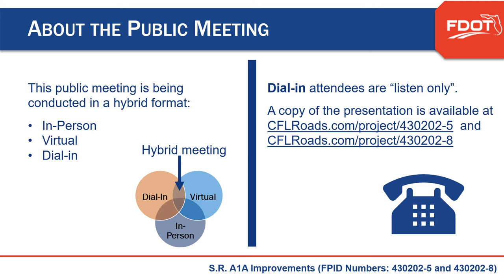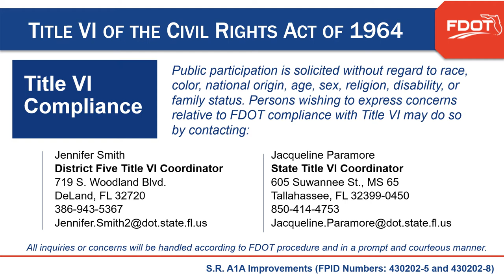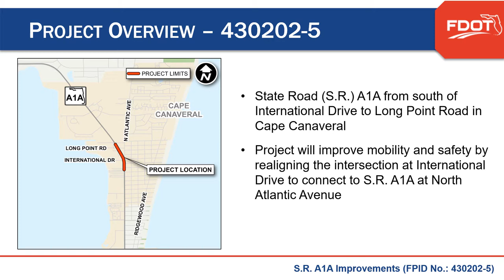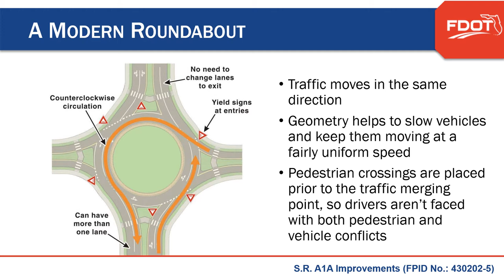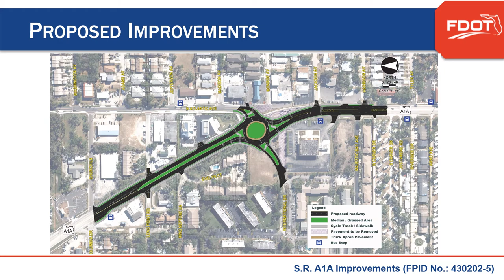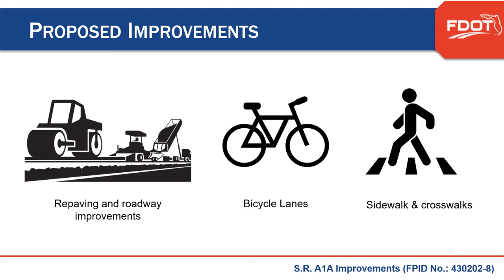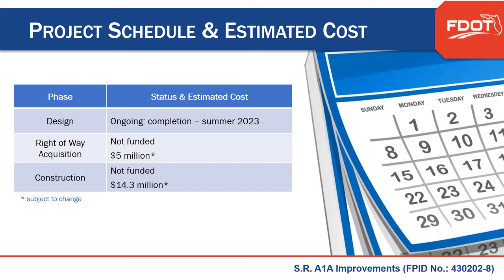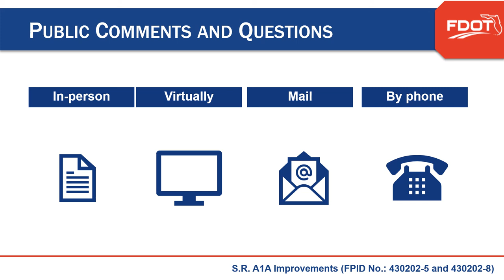2021-10-05 Public Meeting Presentation